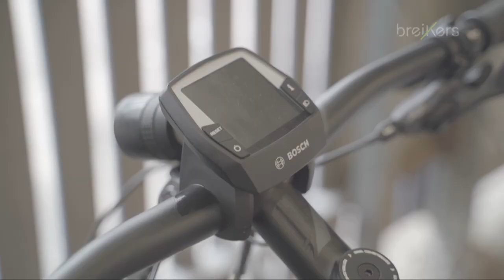Rijkswaterstaat West-Nederland Noord doet mee aan de Breikers Fiets Fun Probeeractie.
Rijkswaterstaat West-Nederland Noord (RWS) doet mee aan de Breikers Fiets Fun E-bike Probeeractie. De eerste weken zitten erop. Waarom doet RWS mee en wat zijn de ervaringen tot nu toe? Voor meer informatie over de Fiets Fun actie zie